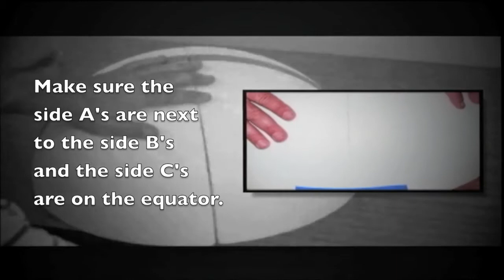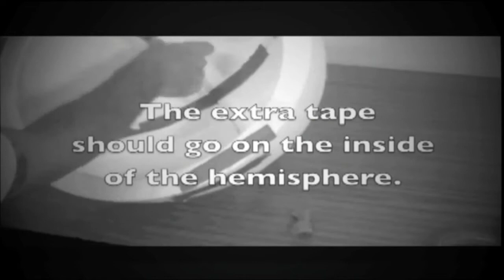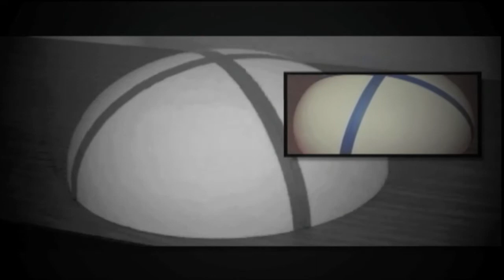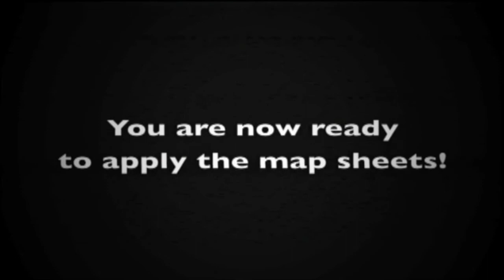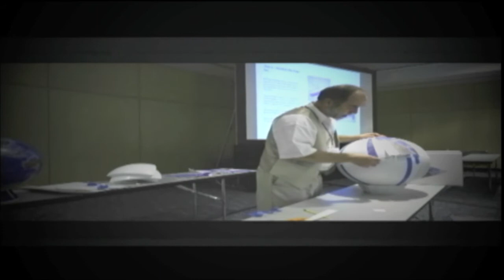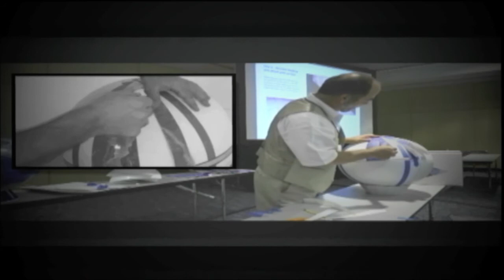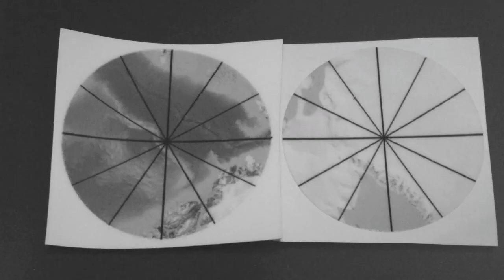Real World Globes Kit Assembly Video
This video provides the step by step instructions to build the Real World Globe using all the materials contained in our kit.  Building globes is a discipline where accuracy and precision are very important.  We provide the methodology to achieve the essential accuracy needed to build a high quality globe.